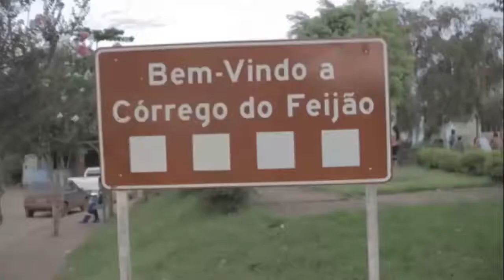Paraíso Brasil -O desastre em Brumadinho - MG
Mais um crime ambiental, humano e estrutural da então privada Vale explorando no Brasil e que eles não vão pagar!